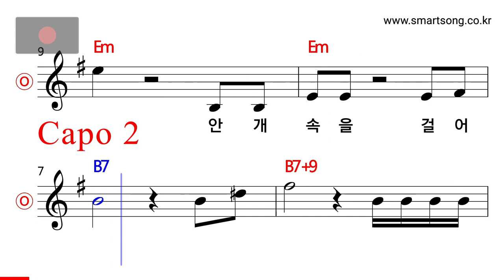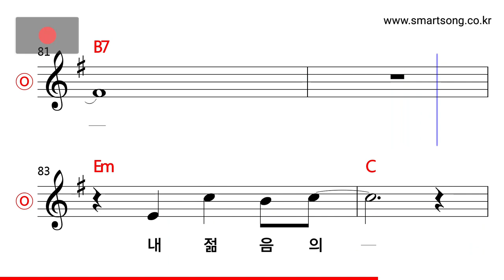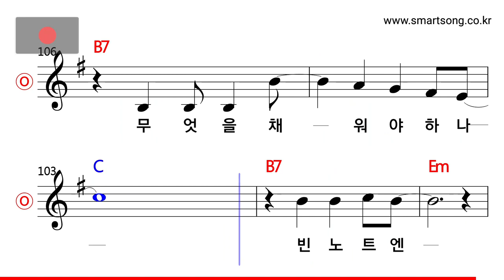유미리 - 젊음의 노트 MR